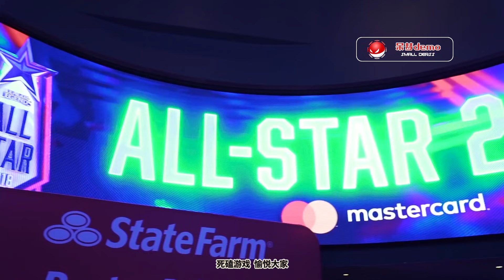faker实力究竟有多恐怖？用盖伦一打三，把对面全杀了，解说都不敢相信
众所周知，每年全明星都是咱们的一大盛宴，在全明星中我们可以看到精彩绝伦的操作，还能看到欢乐的瞬间，所以今天我们就一起来盘点一下，历届全明星赛上五大极限反杀吧！